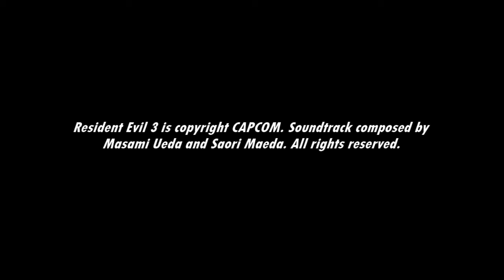[Music] Resident Evil 3 - The Second Chopper (Version 3)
Jill and Carlos find a chopper piloted by Barry and signal him to take them out of there. Alternate version.